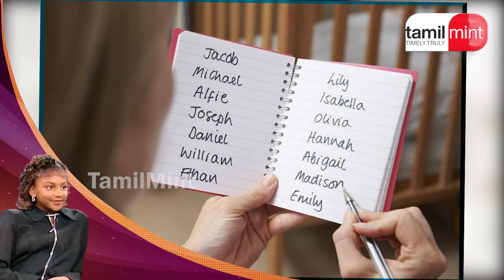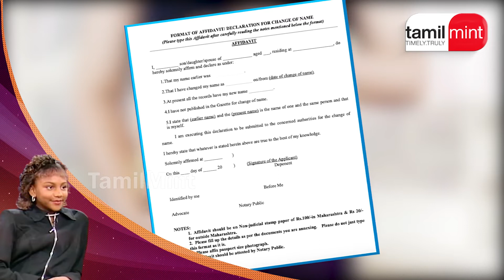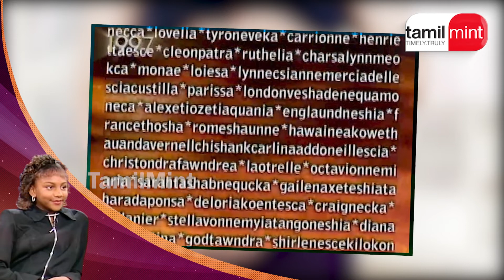கொசகொசன்னு இப்படி ஒரு பெயரா?; உலகின் மிக நீள பெயர் கொண்ட பெண்! | World's Longest Name | Tamil Mint